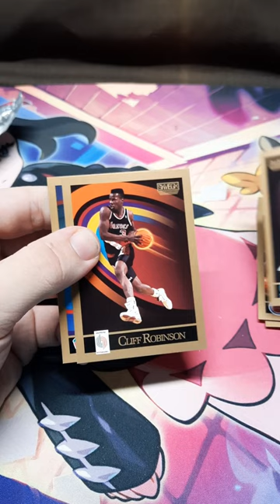1990 Skybox Basketball Series 1 Pack